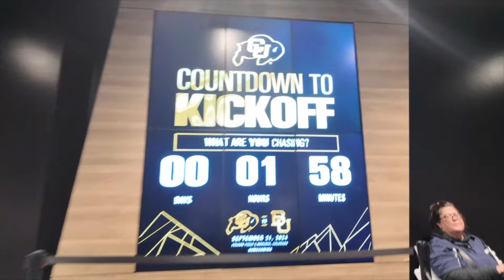Miracle In Folsom !! Colorado Wins On A Hail Mary